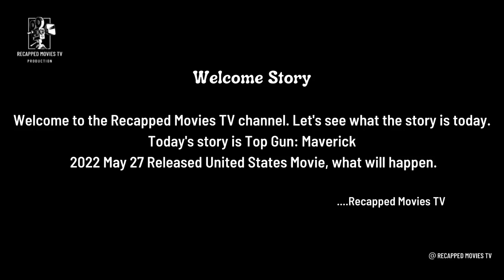Top Gun: Maverick (2022) English Movie Review | Tom Cruise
Hello,
Welcome to Movies Review Channel

Top Gun: Maverick is an out-of-bounds blast of afterburner fumes and thrill-seeker highs that's sure to please audiences looking for a classic summer blockbuster. Director Joseph Kosinski doesn't lose the '80s nostalgia of movies that were light on reason and huge on chest-beating heroism. The fresh graduate faces are all aces, fighter jet choreography exceptional, and pursuit of excitement at Mach levels. It's never an exceptionally thoughtful movie about pilots pushed to the brink by Naval command. Still, it doesn't have to be when an insatiable need for speed propels action sequences. Top Gun: Maverick is good ol' cheesy as hell, silly-heroic entertainment with mile-high enthusiasm - a welcome throwback to simpler cinematic times.

Credit :

Video Footage : Critical Overlord